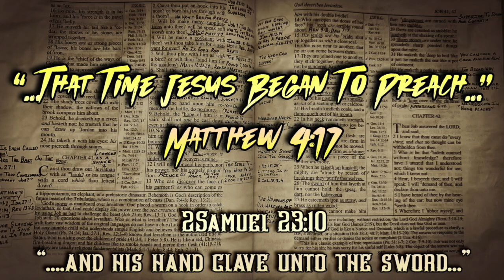That Time Jesus Began To Preach (Jesus Earthly Ministry) (Bible Institute #12)